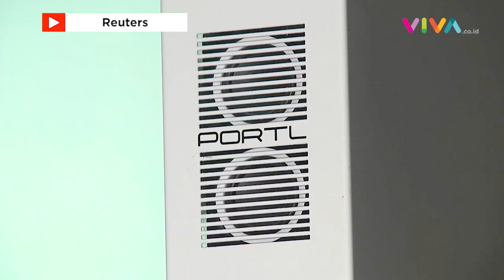Video Call Hologram ala Film Hollywood Jadi Kenyataan!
VIVA - Perusahaan AS Portl melakukan inovasi alat untuk video call berbasis hologram. Konsep yang digunakan disebut-sebut mirip film Star Trek.